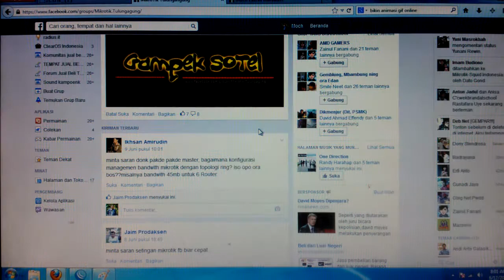gampek sotel - logo google edisi animasi